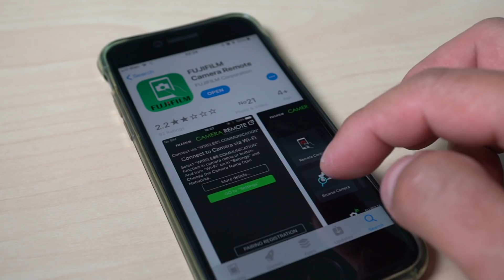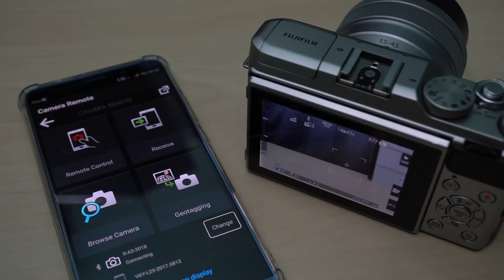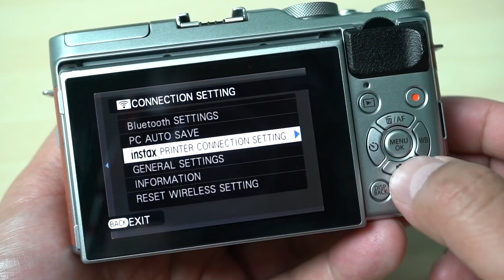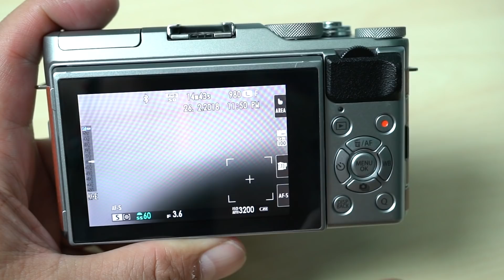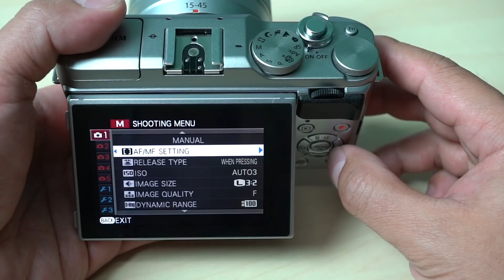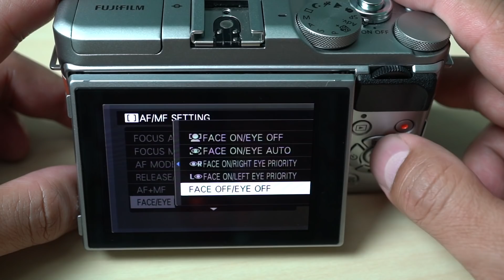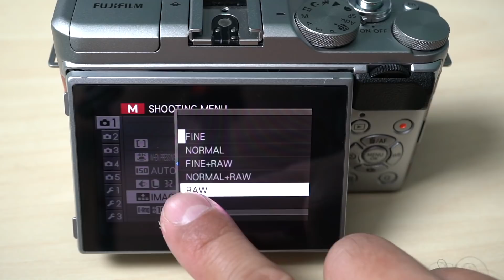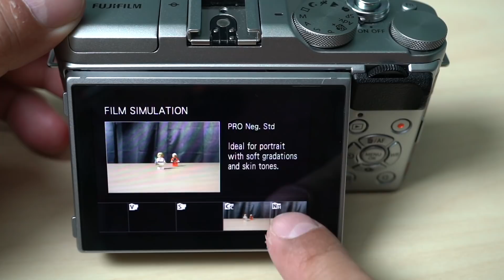สอนใช้กล้อง Fujifilm X-A5 ตอนที่ 2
กด Like ติดตาม พูดคุยกับเราได้ที่

การใช้งาน WiFi และโหมด P, S, A, M